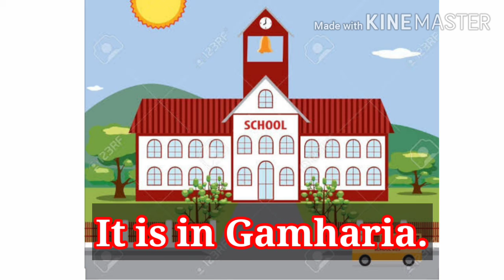KPSG/NURSERY/PUBLIC SPEAKING/MY SCHOOL/REVISION/VIDEO